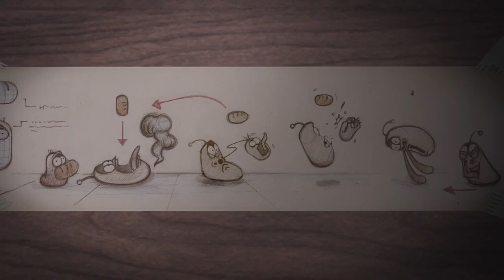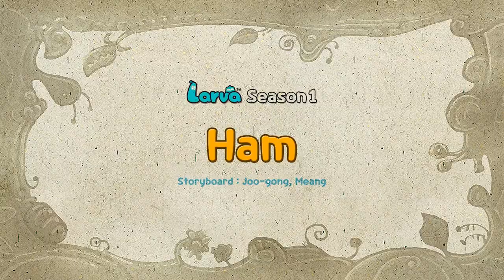LARVA - HEAT WAVE | Cartoon Movie | Cartoons | Comics | LARVA Official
It's a very hot day, so hot that it is like a burning oven. In such deadly heat, Red and Yellow are desperate to put the water drops seeping out of a fireplug into their mouths. But they keep on missing it by the oddest timing. Why?!

🐌 THE CHARACTERS 🐌
💛 Yellow 💛